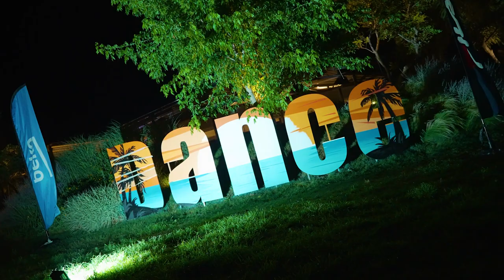Battle Of The Best Armenistis 2022 Highlight